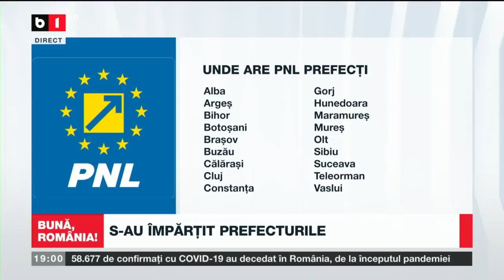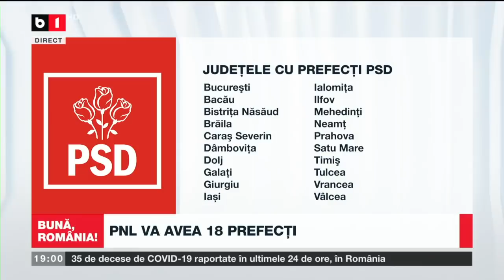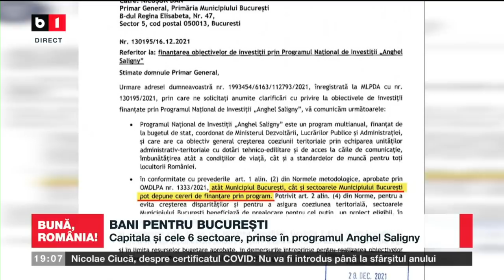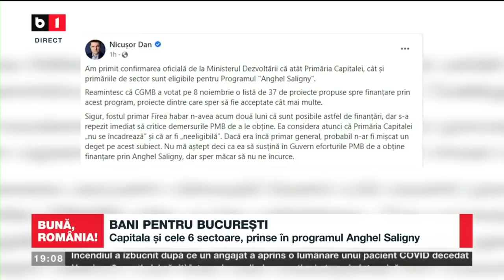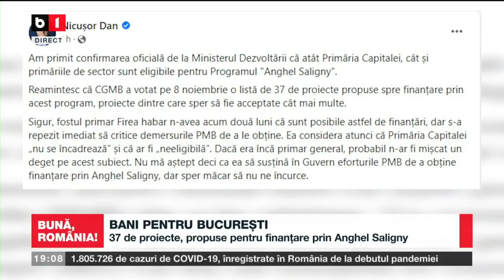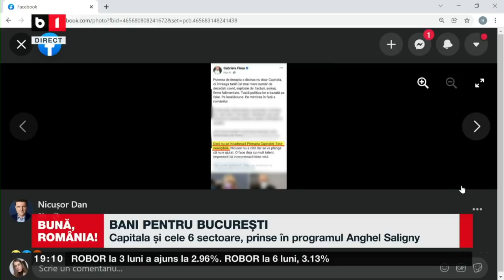BUNĂ, ROMÂNIA! ABONATĂ LA SINECURI, RECUPERATĂ LA GUVERN. S-A IEFTINIT REVELIONUL LA TVR P2/2